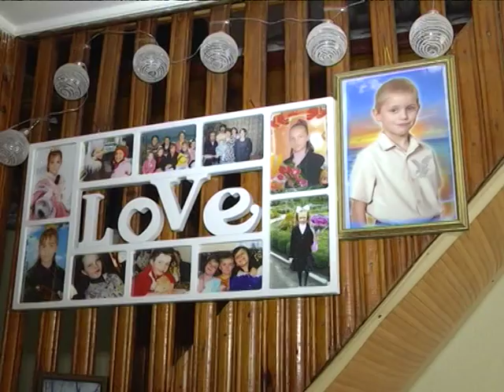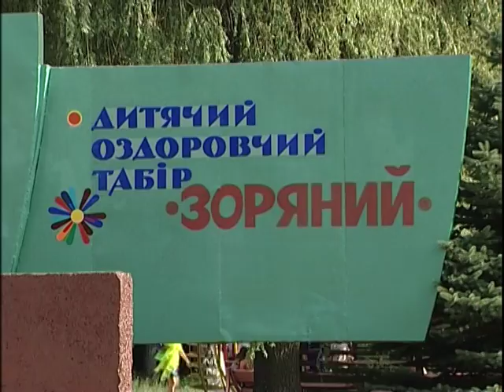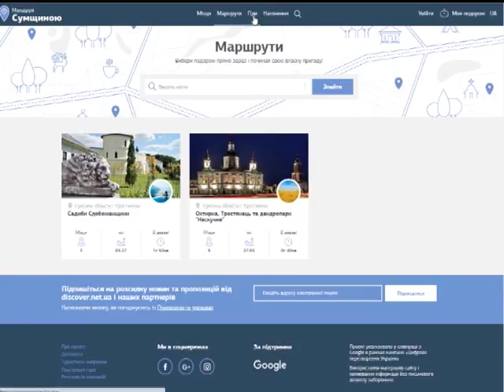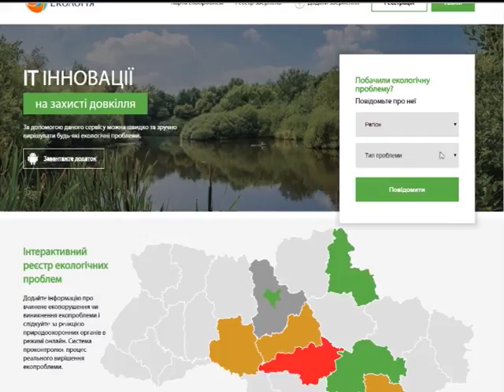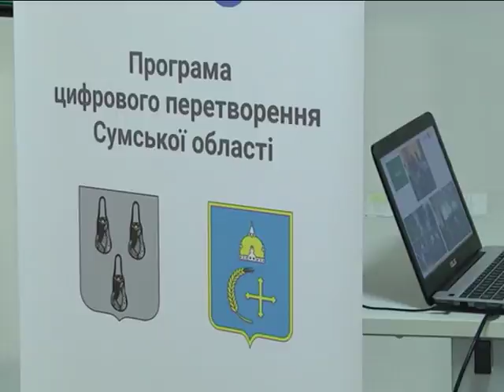Підсумки тижня. 2 червня 2018.